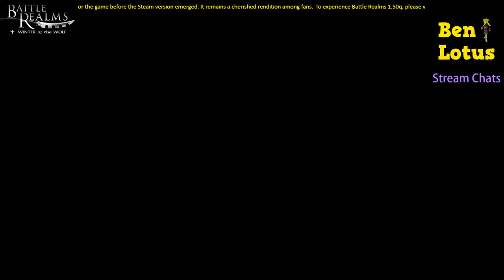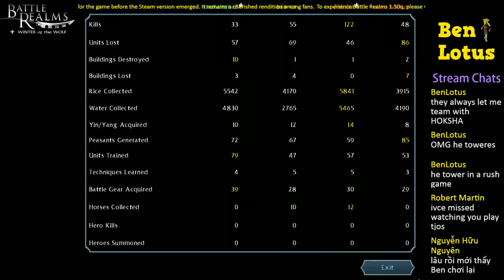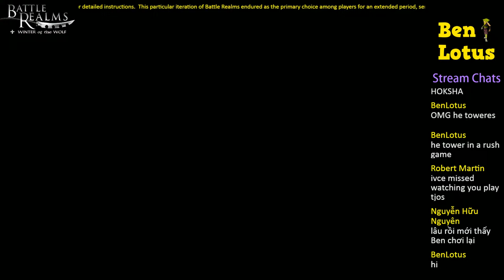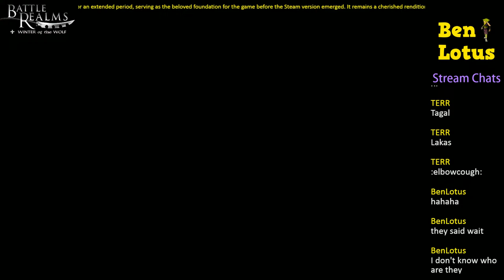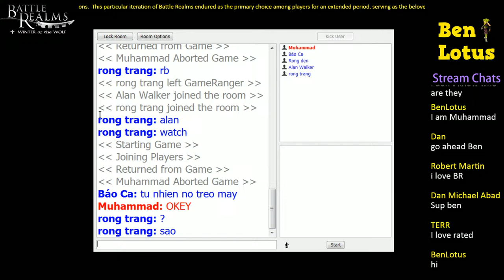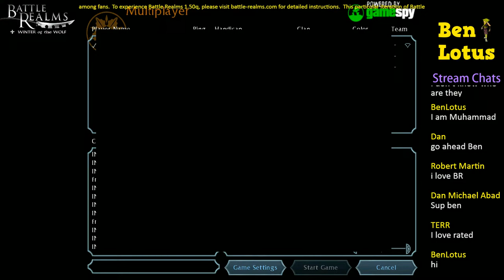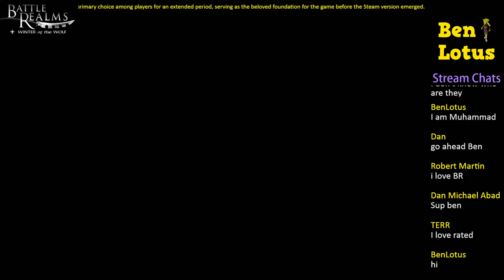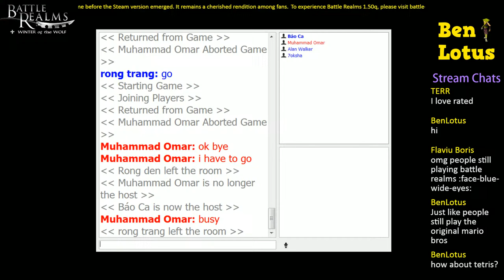Battle Realms - Gameranger - March 31, 2024